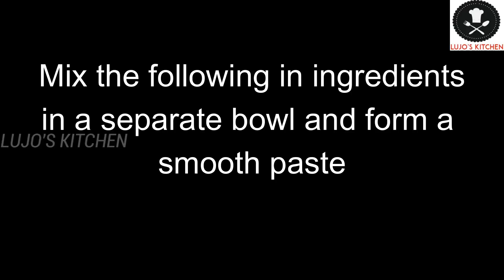RESTAURANT STYLE FULL CHICKEN FRY RECIPE|SPICY FULL CHICKEN FRY|முழு கோழி வறுவல்